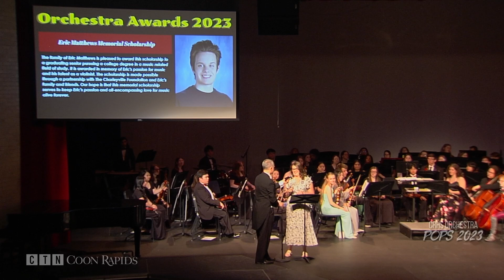CRHS Orchestra Pops Concert 5-23-23